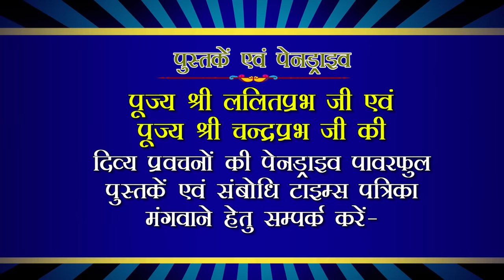आहार में छिपा है स्वास्थ्य का राज The secret of health is proper diet food Lalitprabh Ji Indore 2020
आहार में छिपा है स्वास्थ्य का राजThe secret of health is right diet, Satvik food, Pure food, Perfect food, good food (aahar mein chhipa hai swasthya ka Raj) by Shri Lalitprabh Ji pravachan Indore 2020
6 अगस्त 2020 इंदौर प्रवचन माला

लिंक-
मेल आईडी

रक्षाबंधन पर्व पर विशेष प्रवचन समारोह। जरूर देखें और अपने भाई-बहन को देखने की प्रेरणा देवें।
रिश्तों को स्वर्ग से भी ज्यादा मीठा और मधुर बनाने के लिए यह वीडियो रामबाण औषधि की तरह है। जरूर सुनें।
मन अशांत है या किसी काम में मन नहीं लग रहा है तो देखिए यह वीडियो👆👌 सब ठीक हो जाएगा।
अगर आप अपने जीवन के सारे साइड इफेक्ट दूर करना चाहते हैं तो यह प्रवचन जरूर सुनें।👆👏
युवाओं के लिए रामबाण प्रवचन।
अगर आपको या आपके परिवार के किसी सदस्य को गुस्सा आता है तो ये प्रवचन जरूर सुनें चमत्कार हो जाएगा।
लोगों के दिलों में राज करने की कला सिखाने वाला ये प्रवचन जरूर सुनें और अपने प्रिय मित्र तक पहुंचाएं।

राष्ट्रसंत प्रवचन, पूज्य श्री ललितप्रभ जी, श्री ललितप्रभ, ललितप्रभ जी के लेटेस्ट प्रवचन, ललितप्रभ जी महाराज, ललितप्रभ सागर, Rashtra Sant pravachan, pujya Shri Lalit prabh Ji, Shri Lalit prabh, Lalit prabh Ji ke latest pravachan, Lalit prabh Ji Maharaj, Lalit prabh Sagar,

tensionfreelife, godfaith, beleveingod, lalitprabhpravachan, sambodhidham, lalitprabhji, santpravachan, latestpravachan, lalitprabhmaharaj, lalitprabhsagar, rashtrasant, hindipravachan, hindilecture, besthindispeech, chandraprabhji, livebestlife, livegoodlife, artofgoodliving,